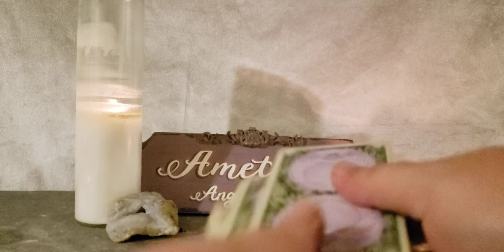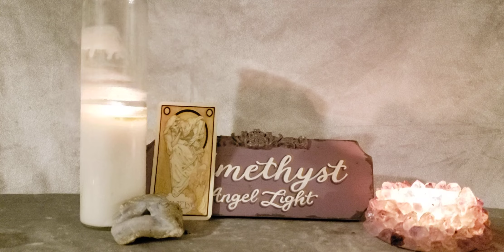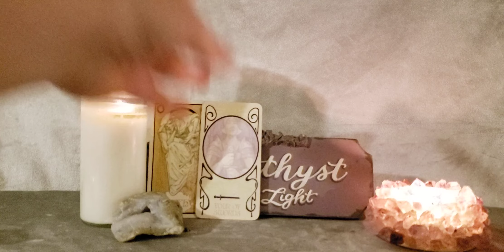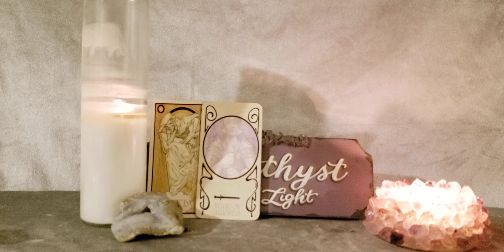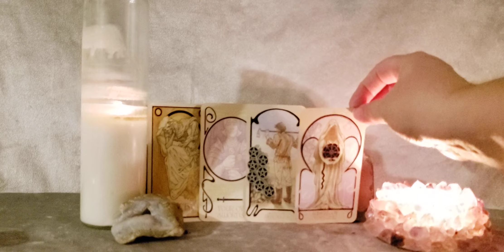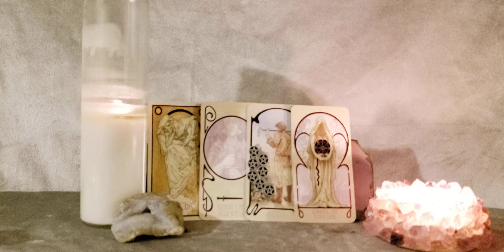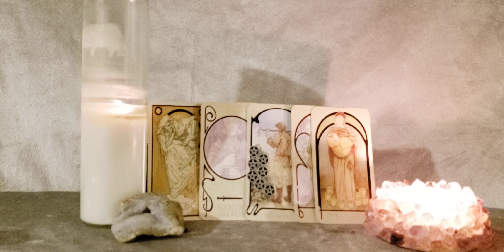Cancer It's Not The End, Its the Beginning - Love and Romance Dec 2021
private readings